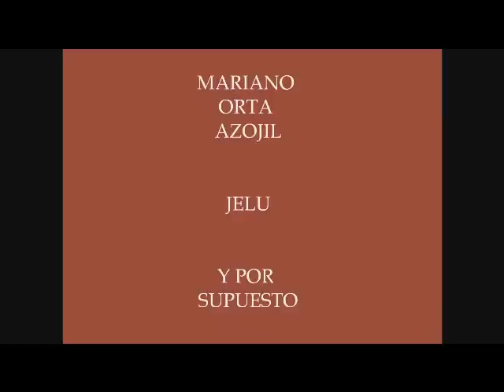Ay mi torito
Alberto Espuelas y su maestro Mariano Orta montando a  Jubiloso en el picadero